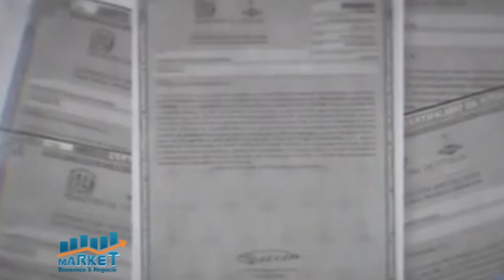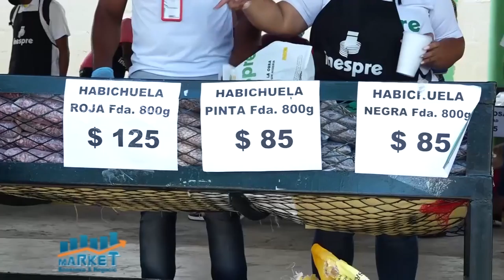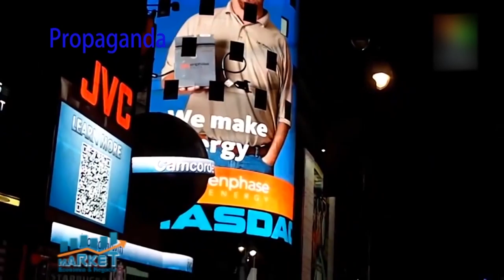Market, Economia y Negocios, B-1, 04 de mayo 2021